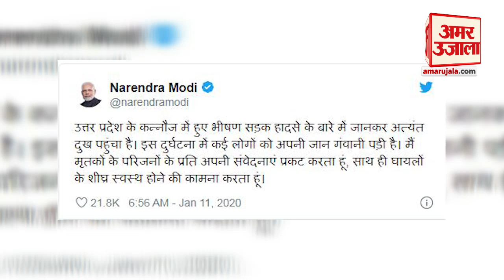Kannauj Bus Accident | कन्नौज में भीषण सड़क हादसा, ट्रक से भिड़ी बस, 20 लोगों की मौत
Kannauj में एक भीषण सड़क हादसे में 20 लोगों की जान चली गई। Bus और Truck में टक्कर हो गई। बस में कुल 45 यात्री शामिल बताए जा रहे हैं। घायलों का अस्पताल में ईलाज चल रहा है।